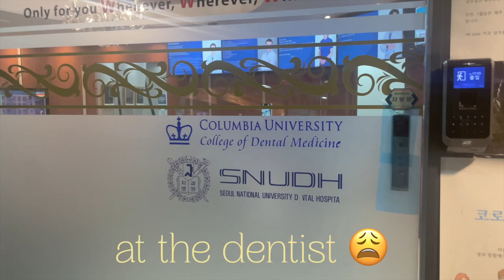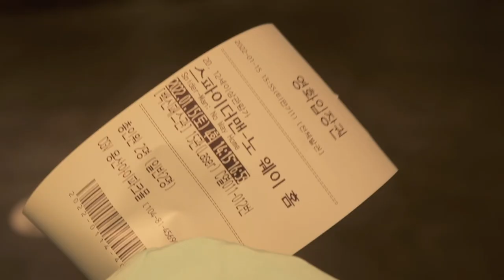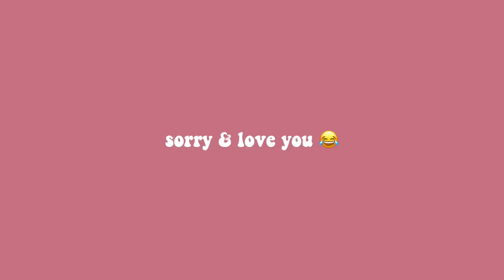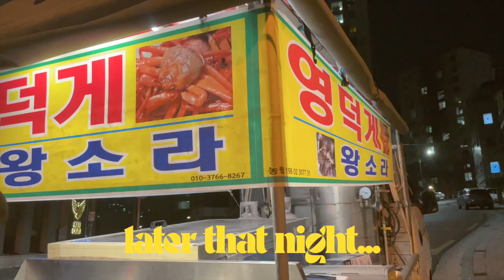ADULTING SERIES • back to my normal schedule after quarantine & quality chaotic time w/ members 🤪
- episode 77 -
Sojung & Zuny are the cutest 😂💗

❪ OUTFIT / ITEMS  ❫
✘ New Balance 993 Gray Sneakers
✘ NEIWEI Red PJ's